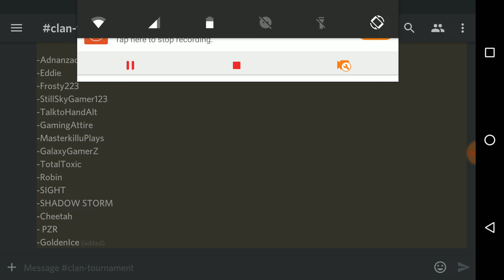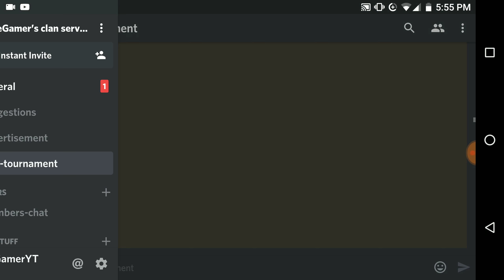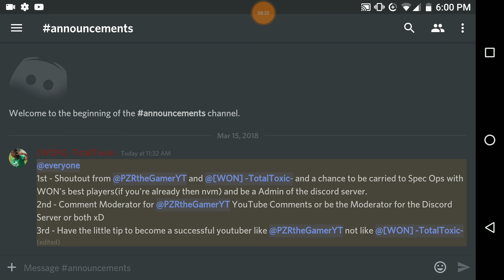CLAN TOURNAMENT UPDATES!(Critical ops)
Updates on the Clan Tournament.

Anything you guys not sure of lemme know in the comments down below thanks :)